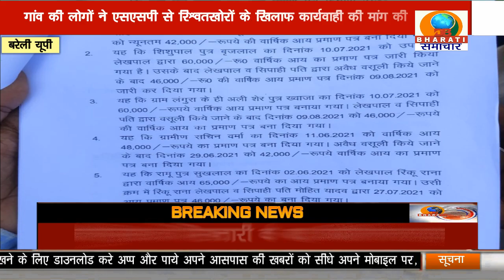UP. BULLETIN/DB BHARATI SAMACHAR/ 12-08-21